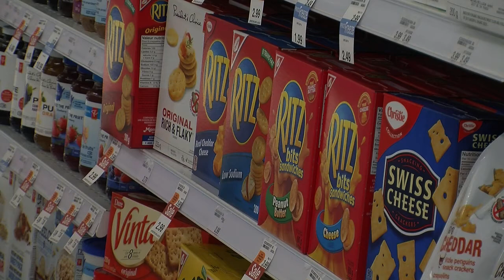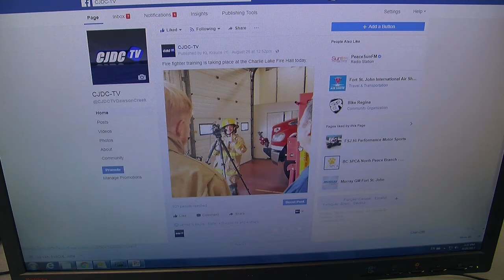Wildfire Support Group Rolls Into Dawson Creek Hoping To Accept Donations